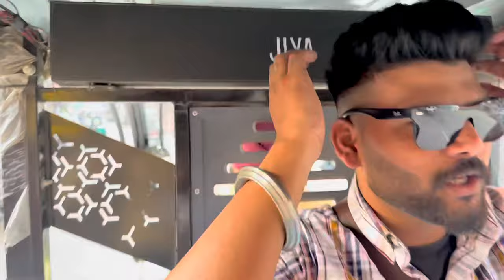Amritsar Vlog Chilling with Frnds | Funny Vlog | Sandeep Squad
Amritsar Vlog Chilling with Frnds
After so long I have uploaded A Vlog Hope U all Like That
Keep Sharing with your Frnds
Comment Ur Fav Part